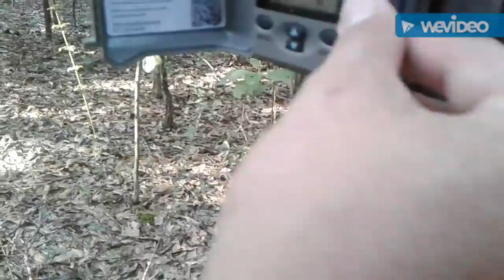Going to check what was on the camera part 1